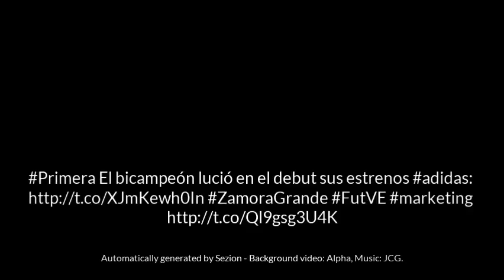Marketing tips by Zamora Fútbol Club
RT @ZamoraFutbolC: Primera El bicampeón lució en el debut sus estrenos adidas - Video generated with Zapier + Sezion